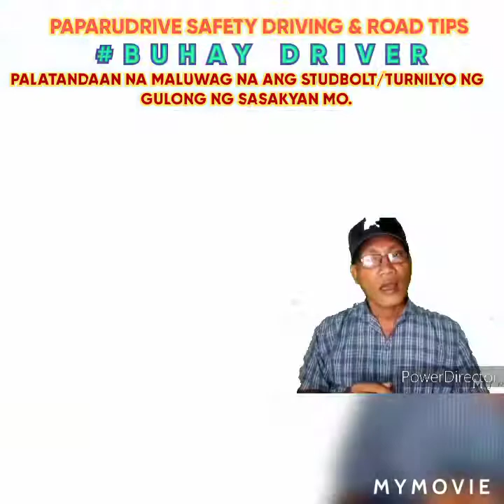MGA PALATANDAAN NA MALUWAG NA ANG STUDBOLT /TURNILYO O NUTS NG SASAKYAN MO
DAPAT ALAM MO ANG PALATANDAAN NG TURNILYO/NUTS O STUDBOLT NG SASAKYAN MO AY MALUWAG NA PALA AT LUBHANG DELIKADO NA KUNG DI MO MAPANSIN TIYAK AKSIDENTE ANG KAHANTUNGAN MO, SA VIDEO KONG ITO AY MALALAMAN MO KUNG PAANO MO MALALAMAN ITO, PLS WATCH AND LEARN, TNX AND GODBLESS EVERY ONE..